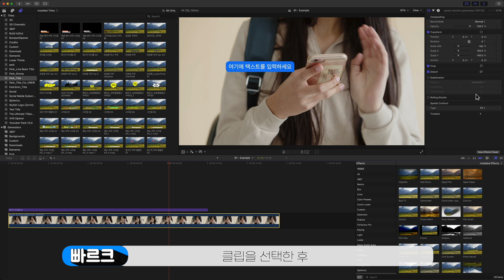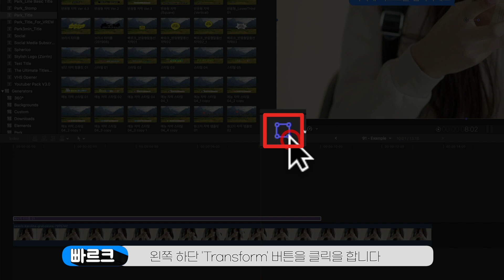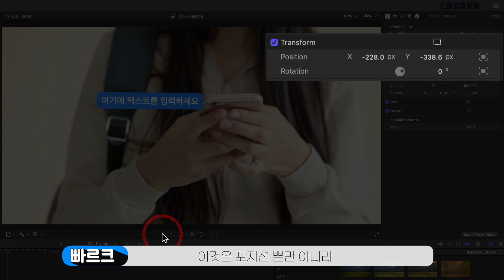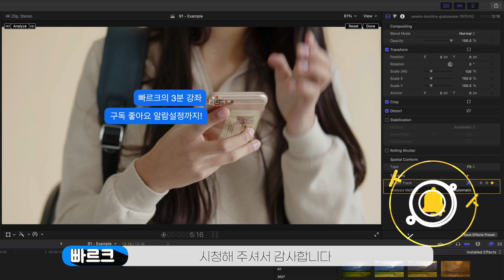오브젝트 트래커로 메시지 대화 장면 연출하기 - 빠르크의 파이널컷프로 3분강좌 91강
빠르크의 파이널컷프로 3분강좌 91강에서는
오브젝트 트래커 기능을 활용하여 메시지 대화 장면을 연출합니다.

휴대폰을 이용한 대화 장면은 일상에서도 흔한 모습이기 때문에
간단한 그래픽 작업을 통해 연출할 수 있습니다.
특히 오브젝트 트래커 기능이 있어서 움직이는 휴대폰을
그대로 메시지 그래픽이 따라다니는 식으로 연출할 수 있습니다.

0:00 인트로
0:22 오늘의 실습 영상 살펴보기
0:52 추적 정보 추가하기 (오브젝트 트래커)
1:20 추적 정보와 메시지 템플릿 연결하기
1:52 메시지 템플릿 다듬기
2:33 새로운 메시지 템플릿 추가하기
3:25 기존 추적 정보 삭제 방법
3:38 마무리

실습에 필요한 메시지 템플릿과 예제 영상은 아래 링크를 통해 다운로드 하세요.

시작하세요! Final Cut Pro 10.6 (위키북스, 2021) 책이 나왔습니다.
주요 온라인 및 오프라인 서점에서 구매할 수 있습니다.